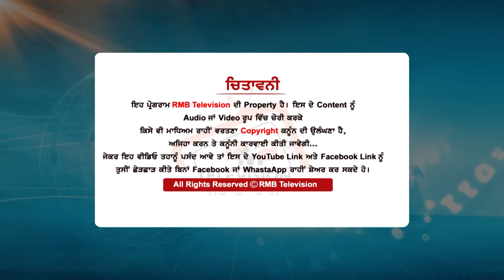Bazi Jand ਦੀ ਆਪਣੇ ਪੁੱਤਰ ਨਾਲ ਪਹਿਲੀ ਇੰਟਰਵਿਊ ਹੁਣ ਪਿਓ ਪੁੱਤ ਇਕੱਠੇ ਲਗਾਉਣਗੇ ਜੱਫੇ?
Guest- Bazi Jand (Kabaddi Player)